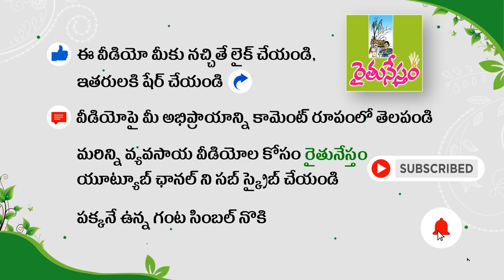చెట్ల నిండుగా కాయలు, తోటంతా పచ్చని నిగనిగలు || Citrus Natural Cultivation || Arvinda Reddy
నల్గొండ జిల్లా రాజుపేట గ్రామం జొన్నగడ్డల గూడేనికి చెందిన అరవింద రెడ్డి.. 4 ఎకరాల్లో ప్రకృతి వ్యవసాయ విధానంలో బత్తాయి సాగు చేస్తున్నారు. కషాయాలు, మిశ్రమాలు, సహజ ద్రావణాలతో బత్తాయి పంటని ఆశించే చీడ పీడలు, తెగుళ్లను సమర్థవంతంగా నివారిస్తున్నారు. తోట పెట్టిన 3 ఏళ్ల తర్వాత ఈ ఏడాది తొలి పంట బాగా కాసింది. కాయలు నాణ్యంగా, మంచి రంగులో ఉన్నాయి. తోటి బత్తాయి రైతులు తెగుళ్లతో అనేక ఇబ్బందులు ఎదుర్కుంటున్నా... తమ తోటలో మాత్రం ఆ సమస్యే లేదని, తాము పాటిస్తున్న వ్యవసాయ విధానాలే పంటను రక్షిస్తున్నాయని అరవిందా రెడ్డి తెలిపారు.

బత్తాయి సాగులో అరవిందా రెడ్డి పాటిస్తున్న వ్యవసాయ విధానాలు, సాగు మెళకువలపై మరింత సమాచారం కావాలంటే.. 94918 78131 ఫోన్ నంబర్ లో సంప్రదించి తెలుసుగోలరు !!

Music Attributes:
and the details are below.